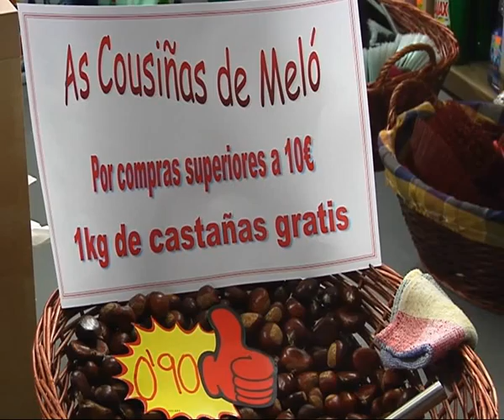REPORTAJE PRAZA DE ABASTOS.